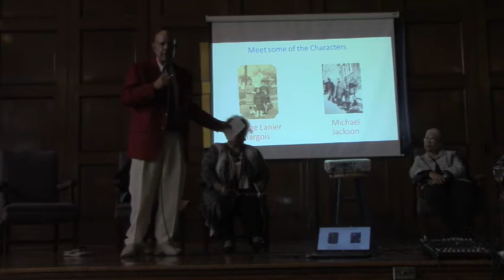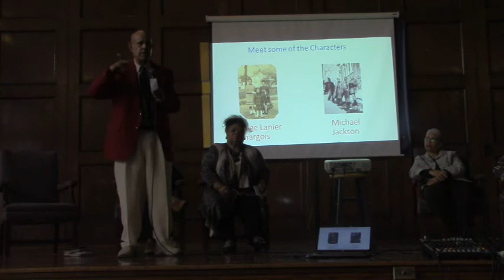Michael Jackson: Learn Your History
Principal Brown invited our Executive Director, Wendy McCaig, to lead a special assembly about the integration of Chandler Junior High during Community High's Black History Month. These are the stories of six Unsung Heroes who fought for the cause of integration and equality in Richmond, Virginia. This project is made possibly by CultureWorks RVA and Virginia Humanities.